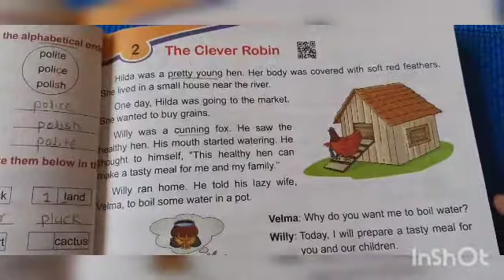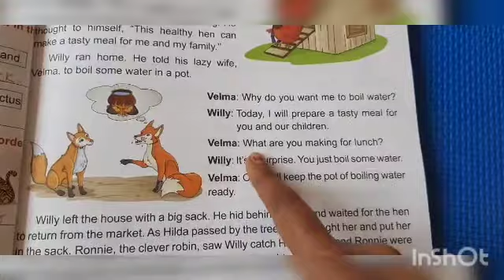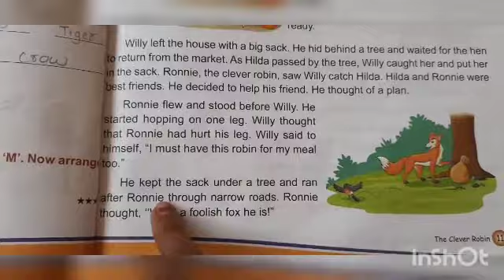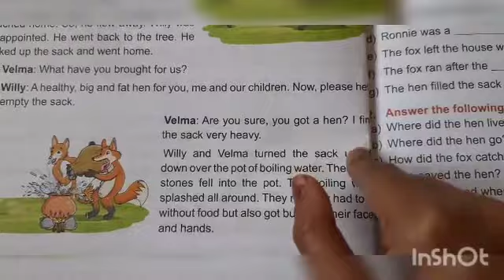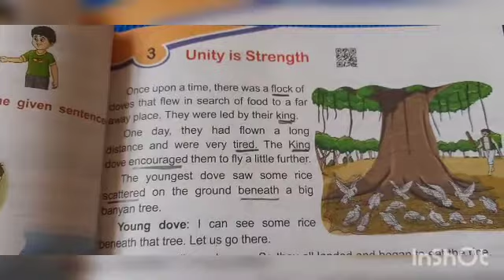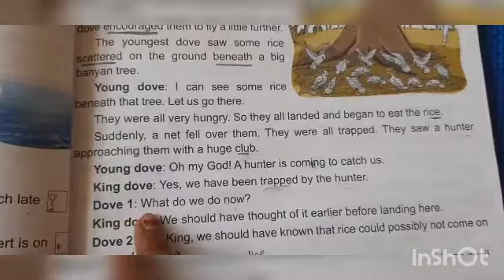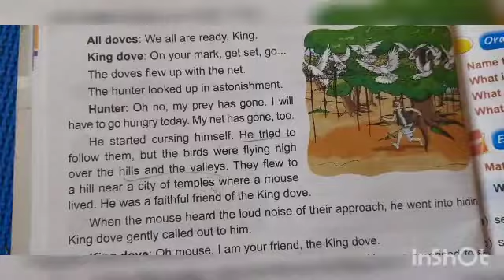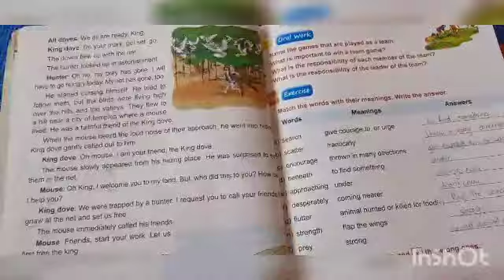3rd std English revision of the clever robin and unity is strength.